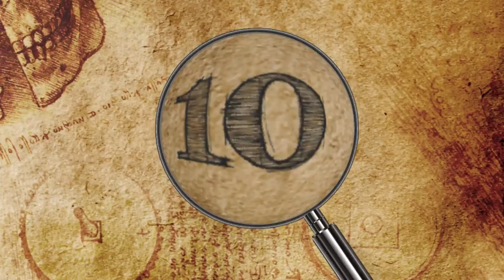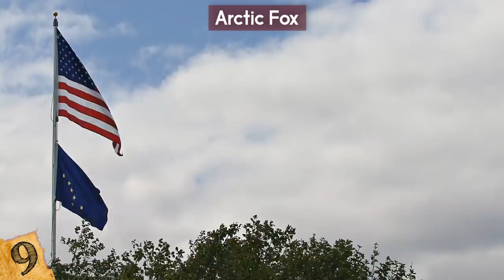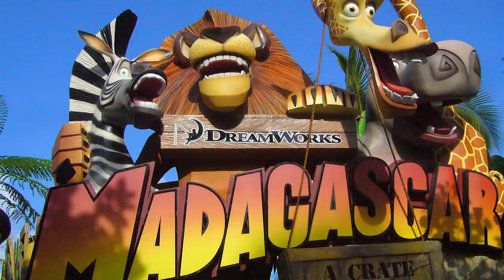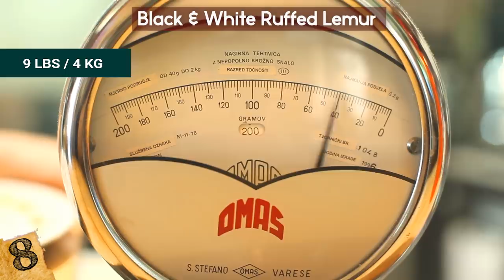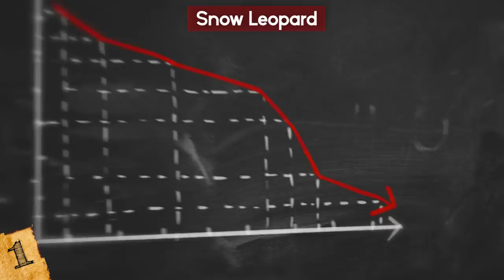FLUFFIEST Animals In The World!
Check out the FLUFFIEST Animals In The World! From tiny cute creatures to some of the most amazing pets, this top 10 list of hairiest fluffy animals will amaze you!

10. Alpaca
This cuddly creature is related to the llama and is native to the Andes. Interestingly enough there are no wild Alpacas. Indigenous people domesticated other similar camelid species such as the vicuna and the guanaco and alpacas are highly valued for their soft wool. Domesticated alpacas and their pals the llamas could be more than 6,000 years old.

9. Arctic Fox
One of the fluffiest and cutest creatures is the Arctic Fox. It’s a cool creature that is right at home in the snow and freezing temperatures. Also they look lily white but can actually change their colour to brown or grey when the weather gets warmer so they can camouflage better. As its name indicates, they are found throughout the entire Arctic tundra from Alaska, to Canada, to Russia, Scandinavia and even Iceland.

8. Black & White Ruffed Lemur
This next fluffy animal is probably familiar from the Madagascar movies but of course there’s more to the lemur than just dancing round the rainforest making jokes. In some ways they’re quite mysterious in that not much is known about how they’re distributed across their habitats.

7. Chinchilla
Though a rodent might not be the first thing you think of when looking for a pet, you might be surprised to find out this fluffy thing is just that! As well as being known for their super soft fur, the chinchilla - part of the Chinchillidae family - is regarded as a sociable creature so if you’re getting one, you should actually get 2 so that they don’t get lonely.

6. Ducklings
All together now… awww! The chinchilla was pretty cute but it’s got competition now in the shape of these adorable baby ducks. Not that they lead very relaxing lives - the birth of a duckling can be a really hazardous thing for a few reasons. Having left the nest after 10 days of relative comfort, they have to tackle the water. You know that saying about taking to something ‘Like a duck to water?’

5. Angora Rabbit
If you’ve heard of the Angora rabbit it’s probably because of the clothing industry. Angora wool is much sought after but has a complicated history and animal rights groups are not happy about the way they’re treated. Similar to the chinchillas, but don’t worry, I’m here to tell you about these adorable little rabbits themselves and not how they are used…

4. Pallas Cat
This feline friend, or to be more precise wildcat, probably wins the title of most famous animal on this list, at least in 21st century terms. Its image has gone viral as memes as well as making the now obligatory appearance on YouTube. Why’s that? Because despite it being a wildcat who could probably claw your face off, the Pallas Cat is super cute.

3. Pomeranian
These pint-sized dogs are packed with personality and are also very versatile! Meet the Pomeranian, a 7 inch (0.1m) pooch with a double layer of fur. Their fox-like face and brave personality have made them a favorite throughout history.
While they come in a small package, the pomeranian is quick, active, and not afraid to get in anyone’s face!!

2. Red Panda
With its russet colouring, white head markings, black limbs and of course, that stripy tail, the red panda is one amazing little creature. It can be found in forest areas of Central China, Burma, and Nepal and half the population is based in the Eastern Himalayas. The red panda can grow to a length of 2 ft (0.6 m) and is often compared to the size of a domestic cat.

1. Snow Leopard
We’ve seen some impressive kitties before but the snow leopard may take the crown! It’s a remarkable big cat that roams across its home in the Central Asian mountains. This loner leopard is fluffy for sure but it has to be to brave those icy winds. The snow leopard is a carnivore but don’t worry if you run into it. For starters it tends to chow down on blue sheep, argali (which is another kind of sheep) and ibex.